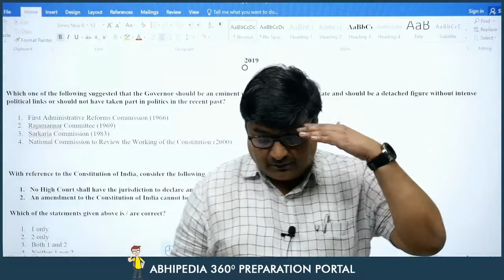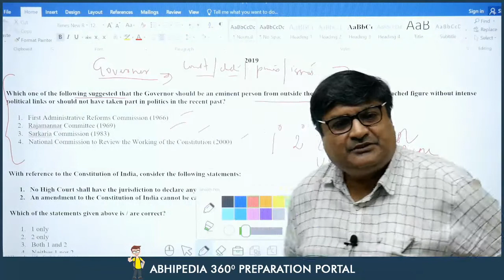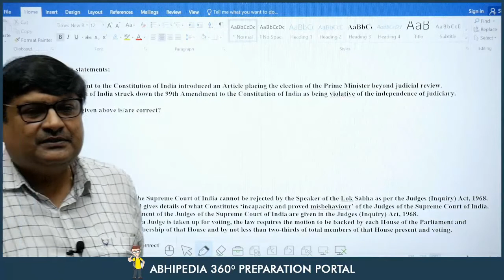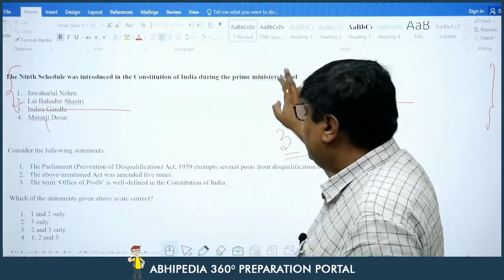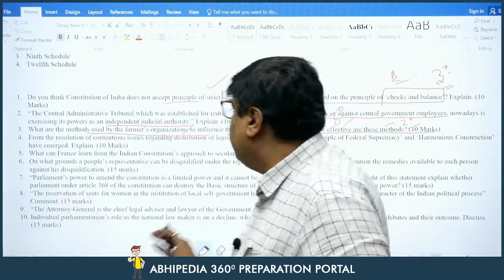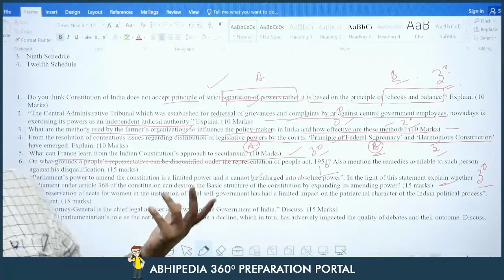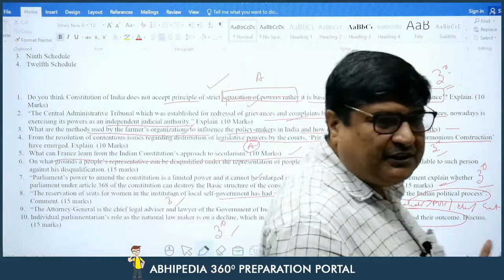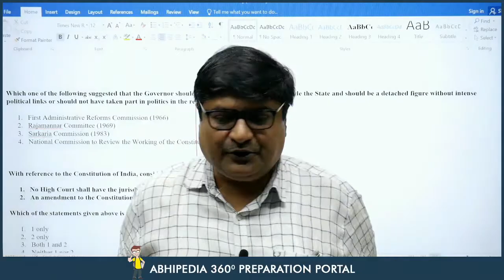UPSC EXAMS | UNDERSTANDING SCOPE OF GS PREPARATION | By Parveen Bansal sir